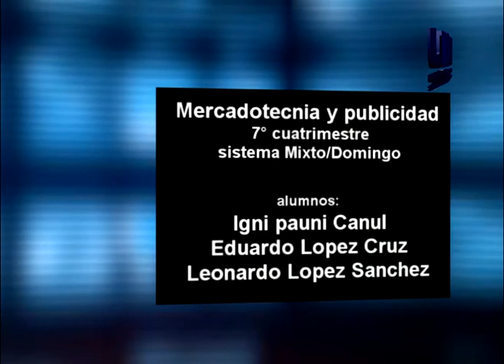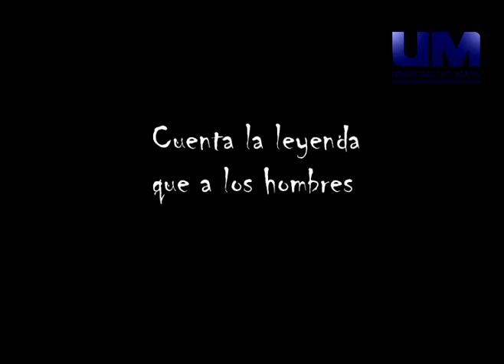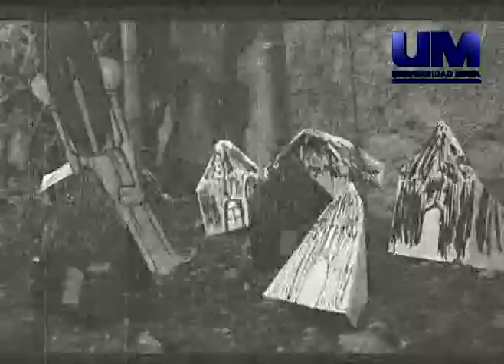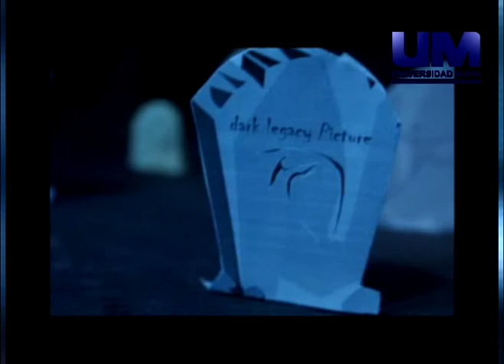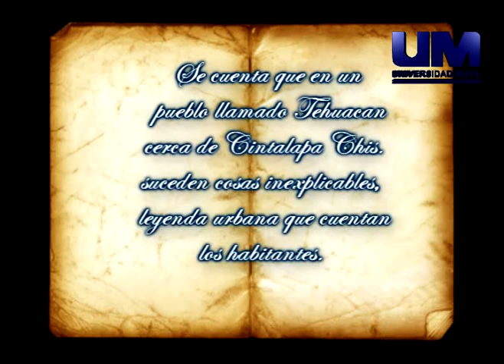cine 001 leyendas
Trabajos en "clay motion", materia: Producción para televisión. UNIVERSIDAD MAYA, 7° Cuatrimestre de la lic. En Mercadotecnia y Publicidad.